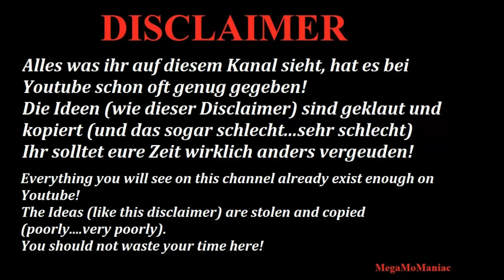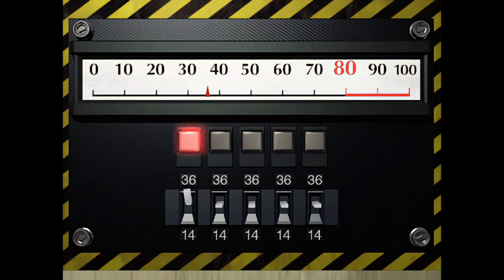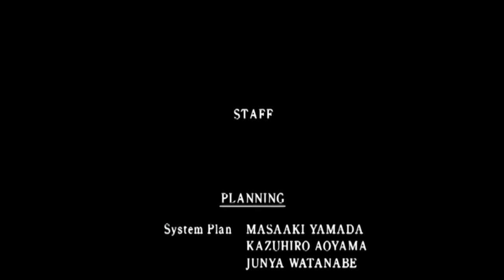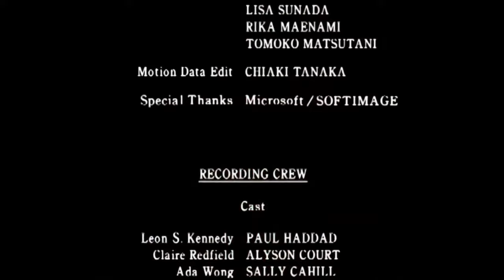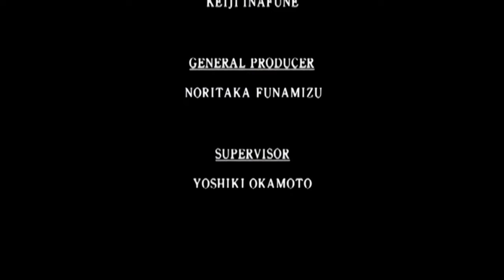Resident Evil 2 BioRand Carlos (Leon B)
Challenging, but still problems with wolf and eagle medal.
Time to cheese again and using the debug!